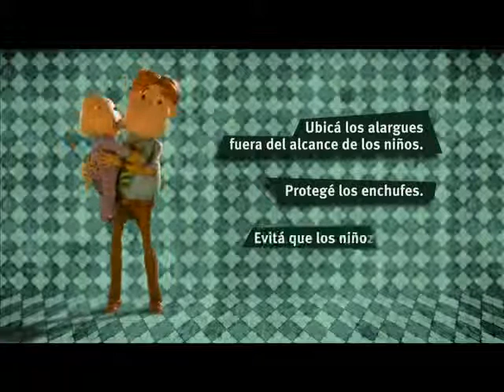El enchufe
Producción y post producción de audio y Banda Sonora
Cliente: SUAT
Agencia: Grupo Publicitario Perfil
Productora: Bombay Films
Director: Pablo Turcatti